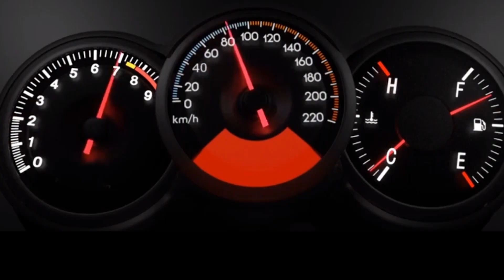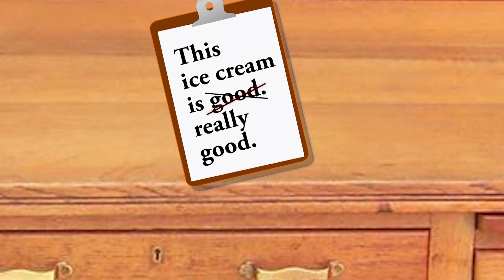A Day in the Life...